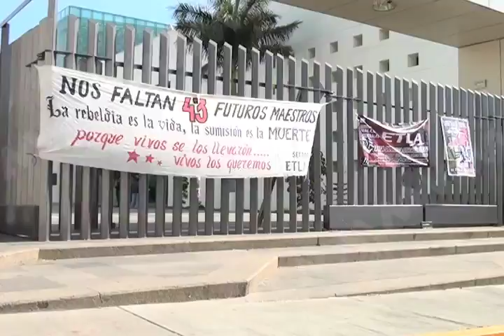Gabino Cué declaró que aplicarán descuentos a maestros faltistas.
Respalda la decisión de la federación de no negociar hasta que los maestros regresen de las aulas.
Nota de Álexi Espinoza.